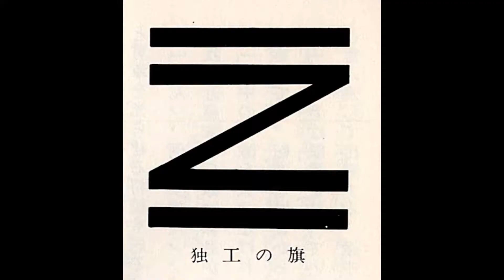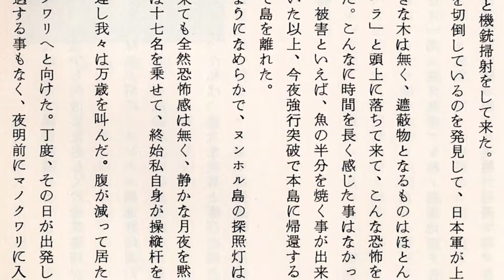吉崎直人著『ニューギニア戦線異状あり』(26) 西部ニューギニア戦線 第14師団海上輸送隊